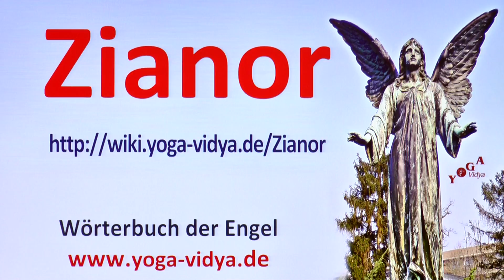Zianor - Engel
Verschiedene Gedanken und Überlegungen zum Engel Zi’iel, alle Infos Aus welchem Kontext stammt Zi’iel? Was ist die Symbolik von Engel Zi’iel? In welchem Glaubenskontext hat Zi’iel eine kleine oder große Rolle? Engel sind oft Manifestationen des Göttlichen, Verbindungen zwischen Gott und Mensch Hier hörst du einiges über die psychologische Deutung von Zi’iel. Anmerkung: Yoga Vidya betreibt keine Engelsmagie, es gibt keine Engelsrituale, Beschwörungen etc. Vielmehr stellen diese Vorträge Überlegungen zur symbolischen und psychologischen der Bedeutung der Engel dar. Wir bitten um Entschuldigung, falls einer dieser Vorträge das religiöse Gefühl einzelner verletzt. Das ist nicht beabsichtigt. Interessant sind auch die Internetseiten

Am besten hörst du dir aber einfach den Vortrag an über Zi’iel. Yoga Ausbildung - hier erfährst du auch die Grundlagen der Yoga Spiritualität